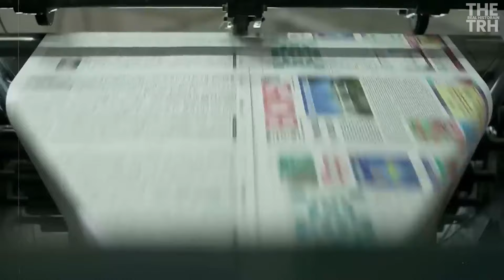King Rama X Disowned His Sons and Sent Them Into Exile Because...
Thailand’s King Rama X and his decision to banish his own sons from the royal family. After his second marriage fell apart, the king stripped his four sons of their royal titles and sent them into exile. What led to this drastic move, and where are the exiled princes now?
Thailand royal family
King Rama X controversy
Thailand’s exiled princes
King Vajiralongkorn scandal
Thailand royal drama
Thai monarchy
King Rama X family
Princess Sirivannavari Thailand
King Rama X sons
Thai royal history